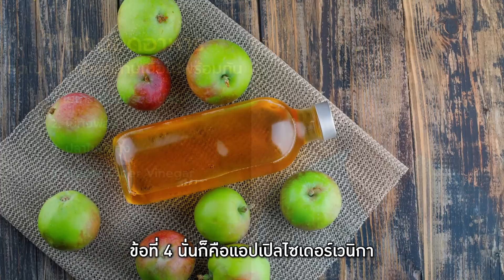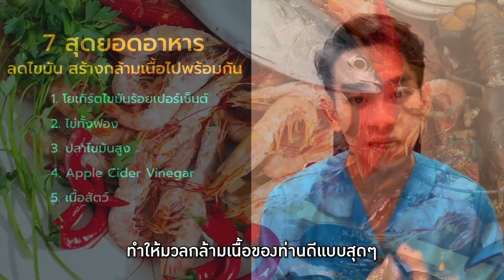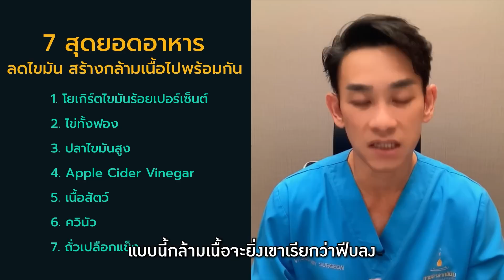7 สุดยอดอาหาร ลดไขมัน และ สร้างกล้ามเนื้อไปพร้อมกัน | หมอท๊อป คลิปสรุป EP441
7 สุดยอดอาหาร ลดไขมัน และ สร้างกล้ามเนื้อไปพร้อมกัน  | หมอท๊อป คลิปสรุป EP441
⭕️ สมัครสมาชิกรายเดือนได้ที่

📱Line : @drtopstore

❤️💛💚ไม่แน่ใจเลือกคลาสไหนดี มีคำตอบ คลิก‼️

⭕️คลาสไหนที่เหมาะกับท่าน

⭕️วีดีโออธิบาย “เลือกคลาสไหนดี❓”

“Success is a decision”

แล้วเจอกันในคลาสครับ😊🌈

📚ลิ้งค์สั่งหนังสือ

✅ Lazada ลดพิเศษ+ส่งฟรี